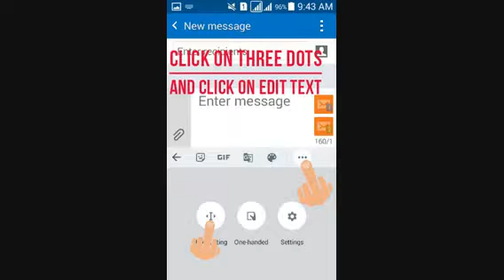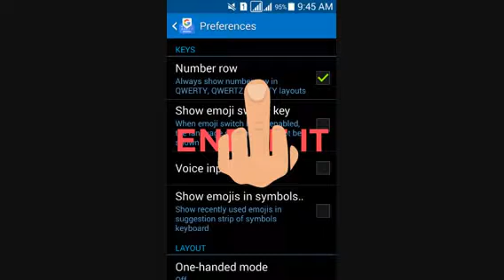keyboard for Android Gboard 2018-19